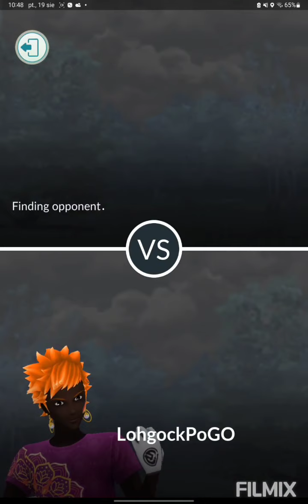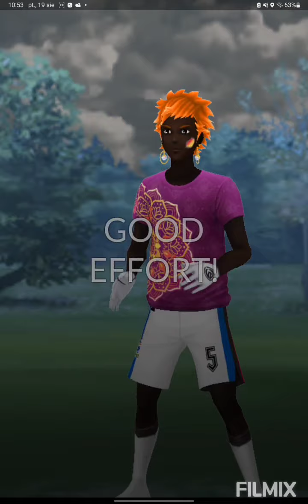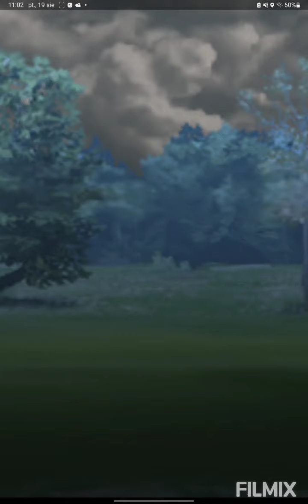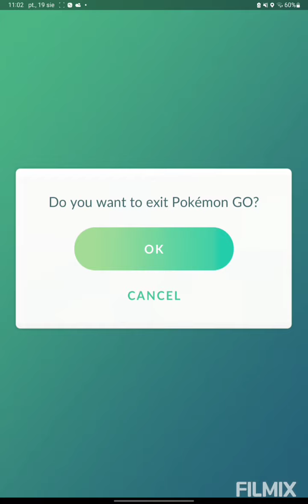Alola Rattikarl macht Ärger in der Superliga🐀 Pokemon GO German/Deutsch